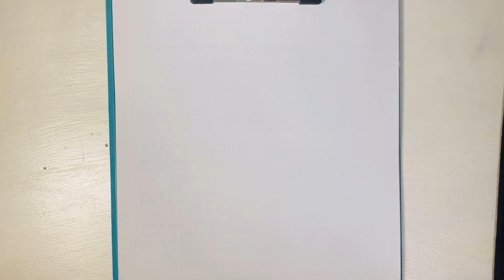매일 크로키 40일 (draw croquis/everyday)